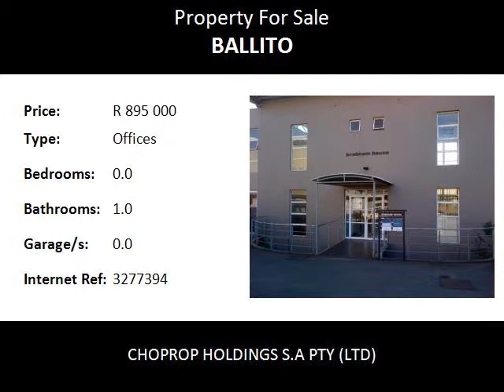Offices For Sale in Ballito, Ballito, South Africa for ZAR R 895 000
Bedrooms:
Bathrooms: 1.0
Garages: 0.0
Price: R 895 000

Property Description:

OFFICE FOR SALE IN BALLITO, KWAZULU NATAL
Office for sale in Ballito. Neat, well positioned office in well run and administered block. Road level with excellent security. Exclusive undercover parking as well as open visitors parking.
Upmarket Commercial Unit available in the heart of Ballito Industrial area. Well kept park with security at gate for access control. Ample office space. Toilet and basin, small kitchenette area. Ample customer parking right outside your entrance. Very popular office park. Located on a prime site in the Ballito Business Park with excellent visibility to the N2 and the new M4 diversion. Situated within 1km of Ballito's major retail centres being Ballito Lifestyle centre, The junction right across the road and Ballito Bay Mall all complexes housing restaurants clothing stores, banks and holding stores such as Super Spar, Pick and Pay and Checkers. All major petrol stations within immediate vicinity as well as Alberlito Hospital. King Shaka International Airport is a mere 15 minutes drive from Ballito. Large industrial area and close to business parks.